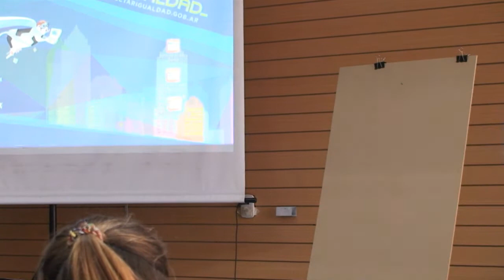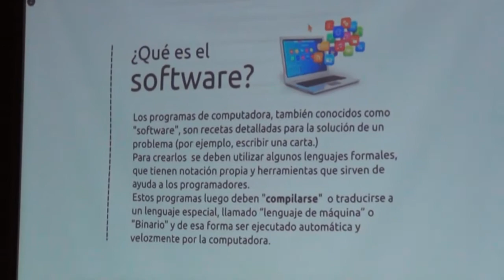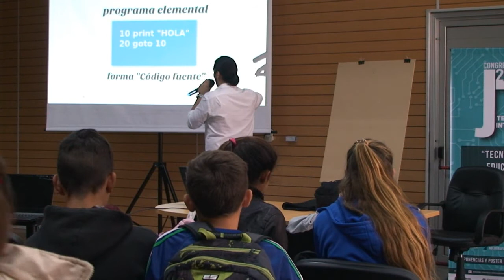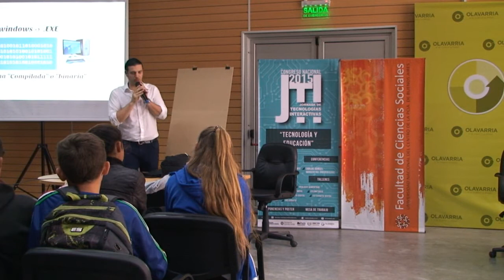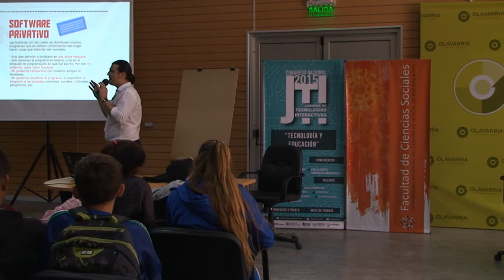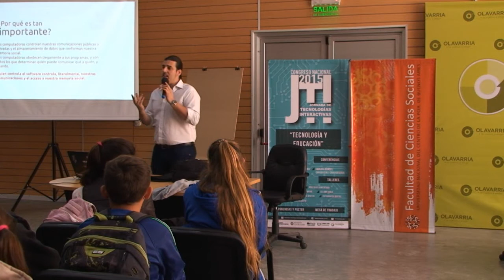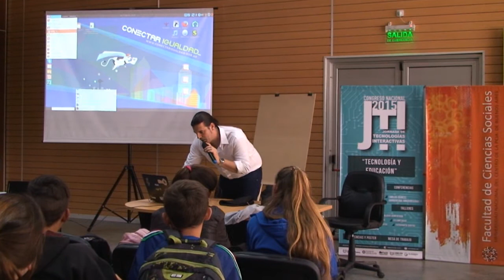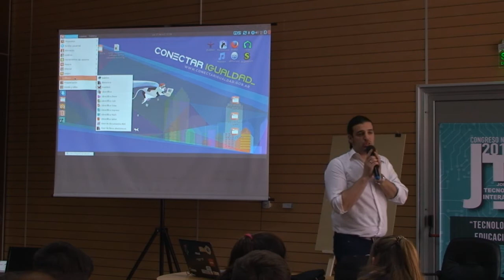Conferencia Diego Accorinti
Conferencia:" Software libre en la educación. Las virtudes del desarrollo Nacional de Huayra, Gnu/ Linux dentro del Programa de Conectar Igualdad.
Por Diego Accorinti

Registro Realizado por FACSO Producciones